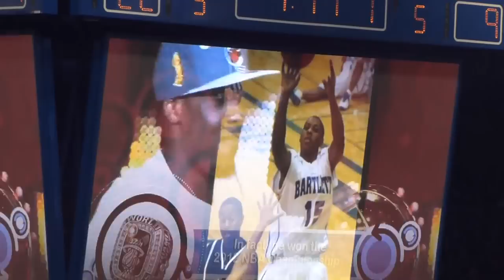Mario Chalmers KU Pop Up Video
Mario Chalmers "Pop Up Video" played at Allen Fieldhouse on 2/16/13 when his Kansas jersey was retired.